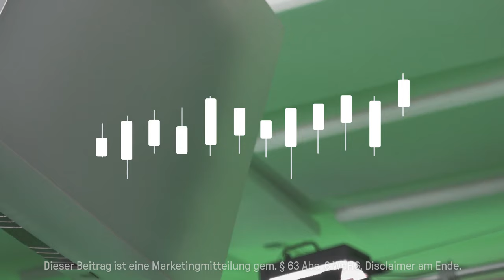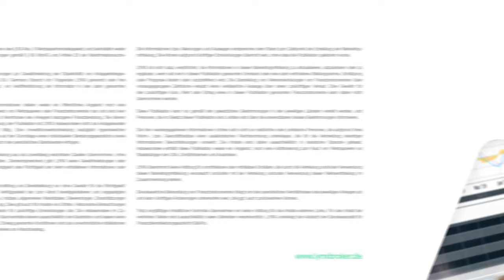Freenet AG zeigt sich ambitioniert und hält an Dividenden-Zahlungen fest | LYNX Fundamental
Die Freenet AG ist ein Anbieter für Dienstleistungen in den Bereichen Mobilfunk, Internet, Fernsehen und weiteren digitalen Services. Kann sich das Freenet trotz Absatzrückgängen in der Apple-Sparte und gescheiterten Versuchen Partnerschaften aufzubauen weiterhin behaupten? Trotz aller Schwierigkeiten versucht Freenet attraktive Chancen zu nutzen. So liegt für das Unternehmen z. B. im IP-TV, dem Fernsehen über das Internet, die Zukunft und dies wird als zukünftiger Wachstumstreiber betrachtet.

Christoph Vilanek, CEO von der Freenet AG, spricht über die strategischen Ambitionen des Telekommunikationsunternehmens und verrät im Interview mit Dr. Matthias Schatz neben der geplanten Dividendenzahlungen und den Wegfall des Nebenkostenprivilegs weitere spannende Einblicke in die Geschäftsstruktur.

Timestamps:
00:00 Intro
00:11 Was waren die Wachstumstreiber im vergangenen Geschäftsjahr?
00:43 Freenet trennt sich von den deutschen Gravis-Filialen. Warum?
02:23 Was bedeutet die Schließung für das Mobilgeschäft?
03:01 Machte sich die Konsumzurückhaltung bemerkbar?
05:12 Profitiert Freenet bei den deutlichen Zuwächsen im TV-Bereich von nahenden Wegfall des Nebenkostenprivilegs?
06:34 Wie schätzen Sie mittelfristig die Profitabilität des TV-Bereichs ein?
07:29 Wie bedeutend ist das Geschäft mit Strom- und Gasprodukten?
08:54 Die Dividende soll angehoben werden - wie sieht grundsätzlich die Dividendenpolitik von Freenet aus?
09:57 Outro